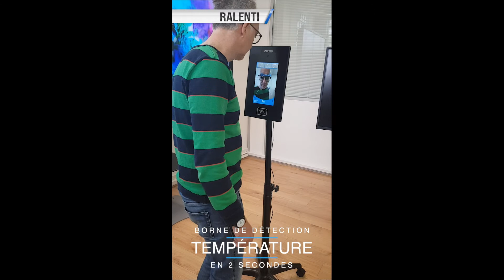Borne Détection de Température | Defis & Trans-Actions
Le déconfinement est imminent, prenez aucun risque, et intégrez au sein de vos centres commerciaux, vos bureaux, vos entreprises la borne qui permet de prendre la température en 2 secondes. Cette borne va sauver des vies et éviter la propagation des virus comme le coronavirus !

Pour plus d'informations, contactez-nous :
📱 Eric Ducruez : 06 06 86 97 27